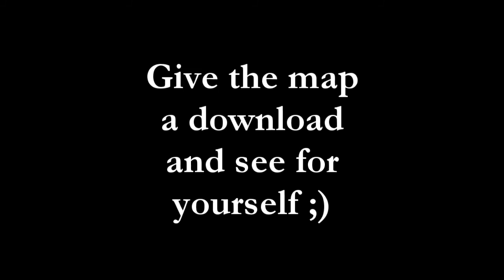Murloc | Halo 5 | The Shrouded Castle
Mrghllghghllghg you guys!  Murloc here with a new Halo video.  This is The Shrouded Castle by the one and only A Squid Loaf.

The Shrouded Castle is an adventure map featuring various challenges such as grenade throwing, timed shooting, guiding objects through obstacle courses, mongoose driving, golf balls, and more. Explore the map to find keys which allow you to open the challenge doors.
-Squid

Gametype: Any slayer mode that has unlimited time.

I would've showed the rest of the map (wasn't too much left) but the recording got messed up, so I stopped it there.  Sorry.

[Halo 5: Guardians] © Microsoft Corporation. [Murloc | Halo 5 | The Shrouded Castle] was created under Microsoft's "Game Content Usage Rules" using assets from [Halo 5: Guardians], and it is not endorsed by or affiliated with Microsoft.